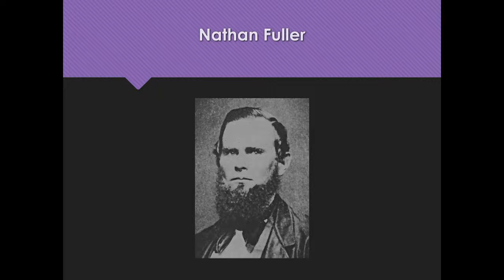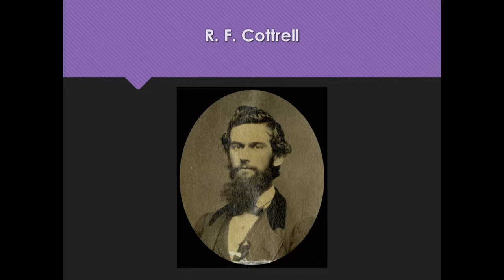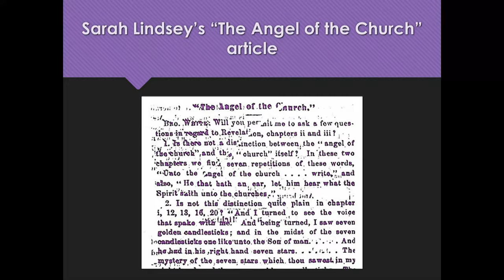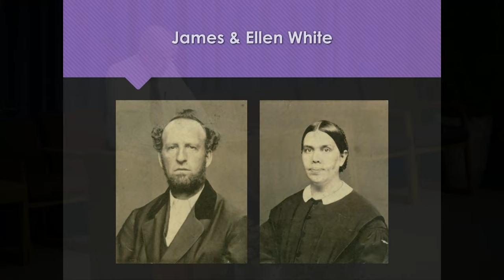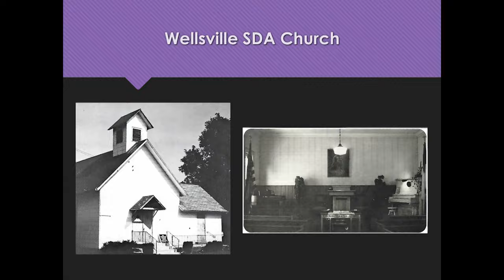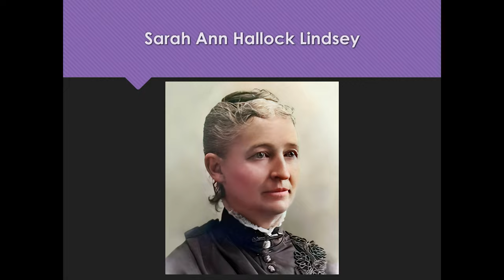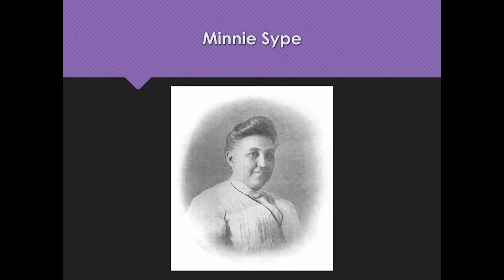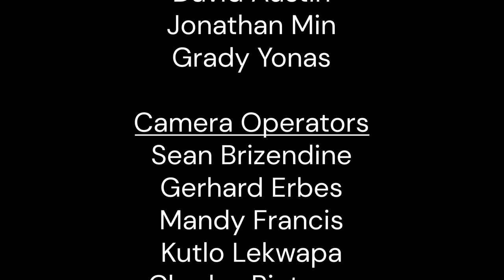Young Pioneers, Part 04 - Sarah Lindsey God's Preacher on the Southern Tier | Dr. Brian Strayer